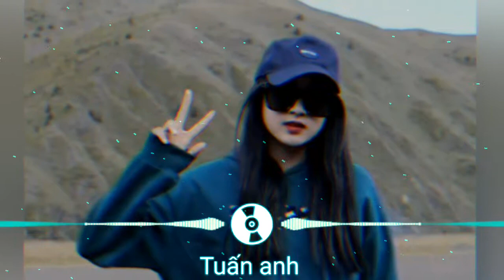Cưa là đổ remix ( tuấn anh) ♡♡♡♡☆☆☆☆☆🥰😍😘 nhạc cực hay